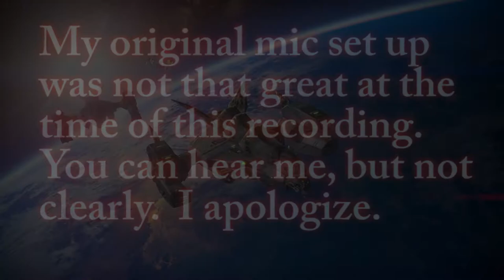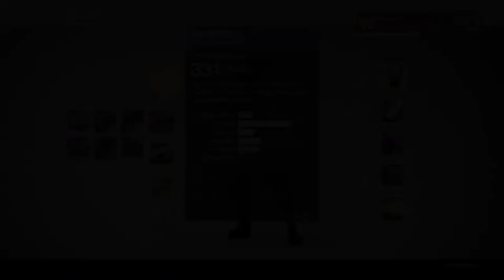Let's Go To Prison Again | Prison of Elders 32 (Valus Trau'ug) | Destiny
Descend again into the Prison of Elders.  The Cabal are sturring under the leadership of Valus Trau'urg.  Find him and put an end to this uprising.   The 32 Challenge Mode for Prison of Elders features level 32 enemies in a structured cycle.  The 34 becomes the 32 the next week.   For each version of the Challenge mode each round has the same arena and modifications every time it is that boss.

Prison of Elders is the main end-game activity to the House of Wolves DLC in Year 1 of Destiny.   Variks the warden sends you into to the prison to "calm" down some of the rowdy prisoners.

I am sorry for the quality of my voice chat in the video.  The set up I had at the time of this recording was not too great at the time, and I have now fixed it in my newer videos.